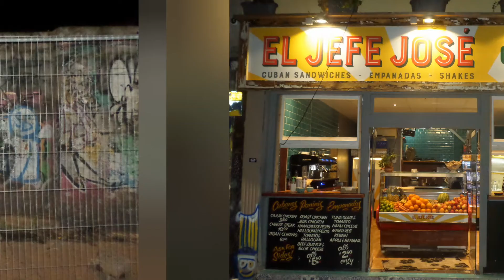Street life and art in Bristol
See a 50yr old man performing perfect vertical splits. plus some street art from Easton and St. Pauls in Bristol, UK.

Big Shout Out to An All American Cartel LLC and the Theorizing Theorist
copied music: Graffiti Spray Cans and the Funky Bass Painter. background music for YouTube videos